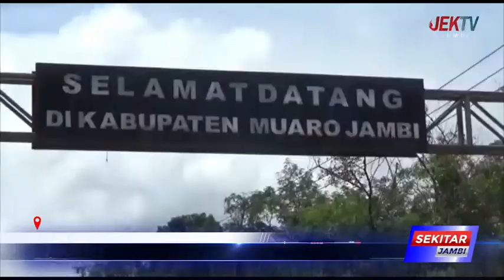34 DESA DI MUARO JAMBI SIAP LAKSANAKAN PILKADES